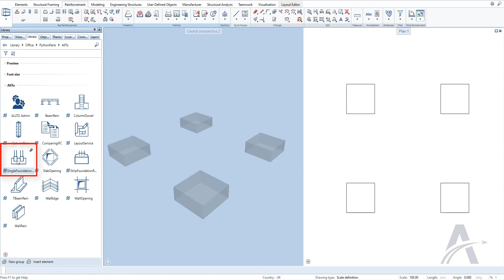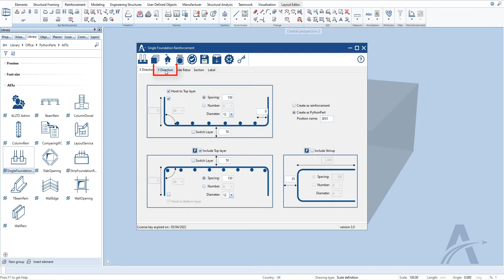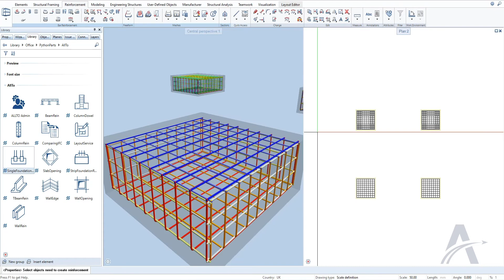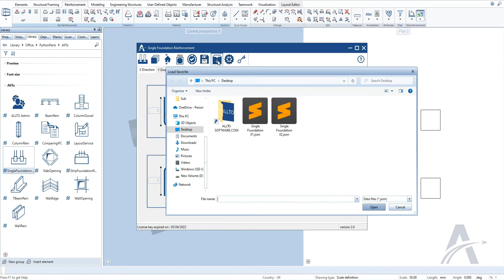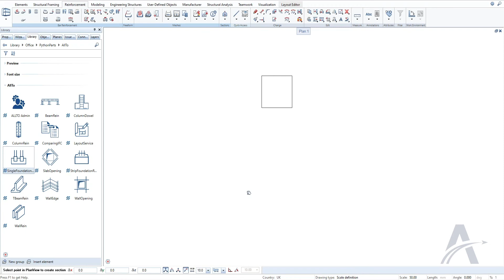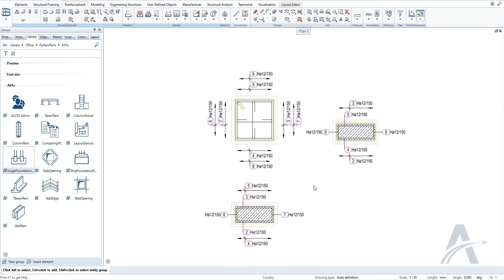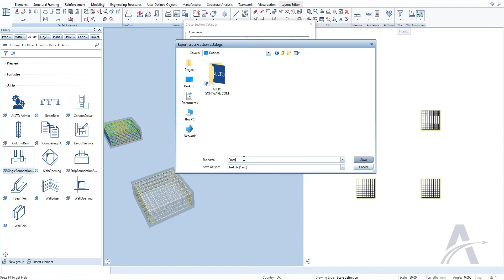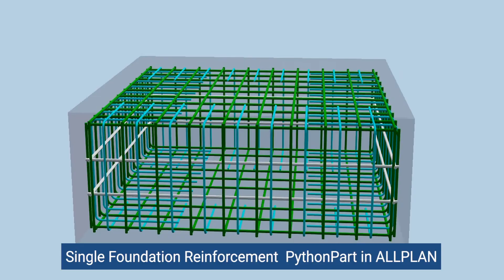ALLPLAN Single Foundation Reinforcement PythonParts - Developed by ALLTO [FULL FEATURES]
Individual foundation (footing) are one of the most simple and common types of foundations. These are used when the load of the building is carried by columns. Usually, each column will have its own footing. The footing is just a square or rectangular pad of concrete on which the column sits. Now, engineers can easily get it done by ALLPLAN PythonParts developed by ALLTO.
01.Let's Start! 0:00
02. Main rebars
     • X Direction 0:40
     • Y Direction n 1:32
03. Stirrup Rebar  1:54
04. Side Rebar 2:26
05. Creating 2 layers of main rebars 2:51
06. Modify, edit and update 3:10
07. Save & load favorite file 4:10
08. Create Section 4:45
09. Labeling 7:05
10. Setting
    • Language, unit, database 8:47
    • Steel grade and cross-section 9:02
    • Change layers 9:55